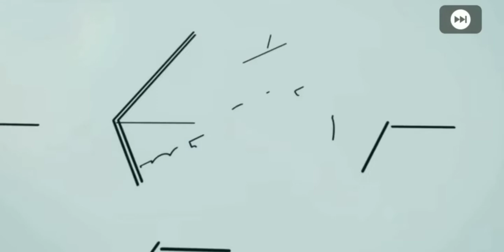1,100 COINS ICONIC MOMENT LIVERPOOL PES2021 MOBILE 1/2/21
1,100 COINS ICONIC MOMENT LIVERPOOL PES2021 MOBILE 1/2/21